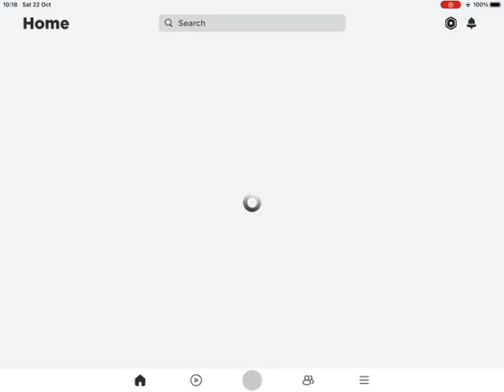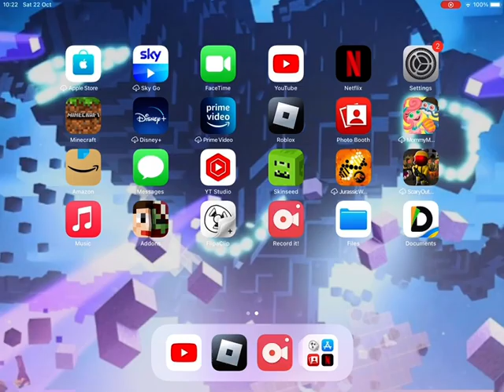My ROBLOX game